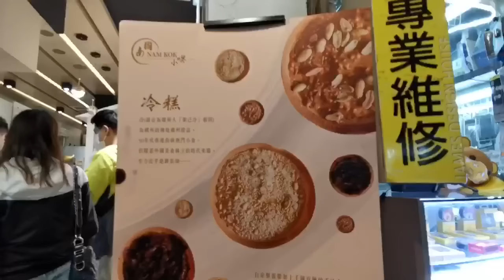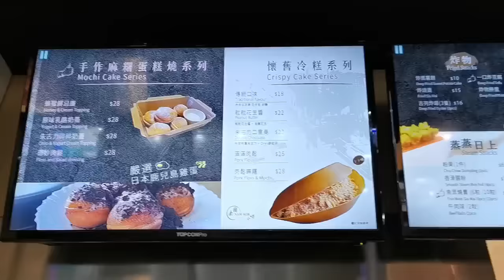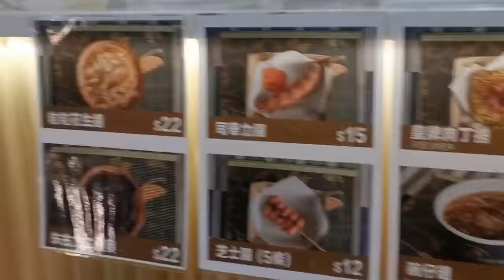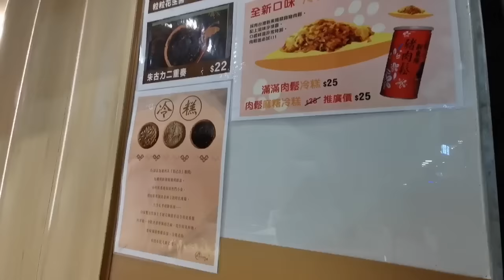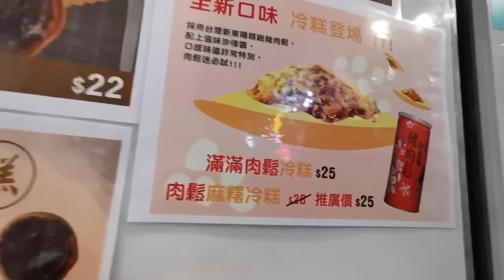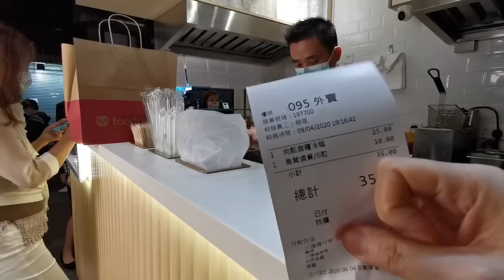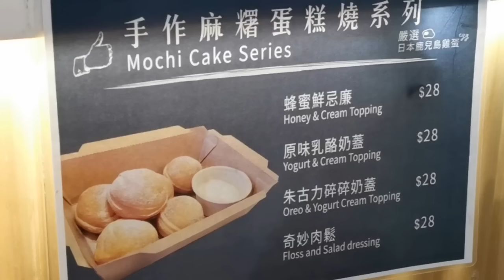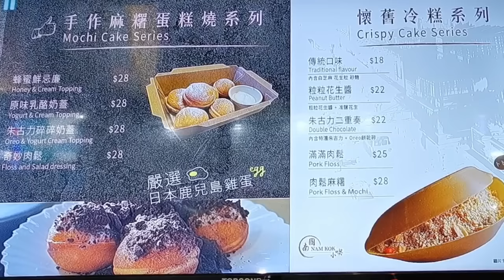南國小喫懷舊冷糕 ～ 香港終於有得食冷糕了！👻😁 9-4-2020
雖然這間冷糕不是原本的那麼厚，但總算能吃到它的風味！而且據聞用來做冷糕的大鑊已經沒有生產了，所以現在曾有電飯煲版，今次有小鑊版真不錯呀！香港沒有人做冷糕已久，能遇到它是緣份啊！😉👻

此乃個人生活影片並不是賣廣告！